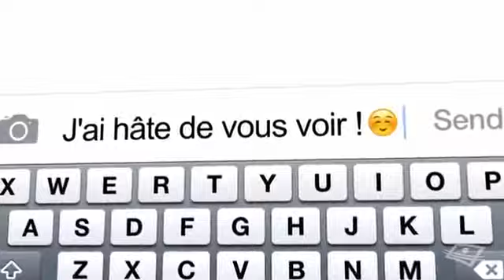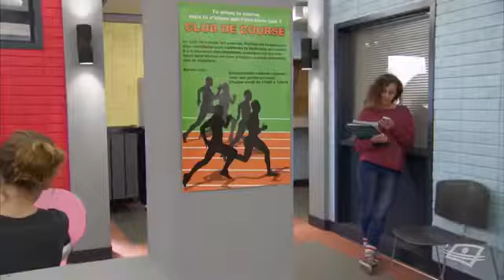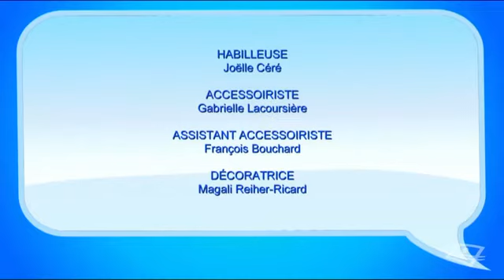Subito texto: Sèche tes cours Maude Allars Fraser